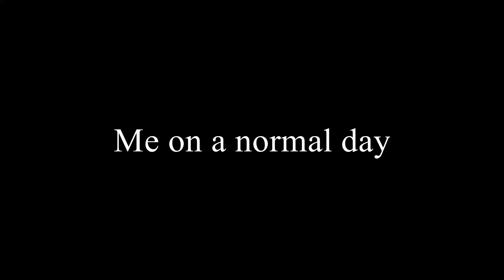me on a normal day VS me on a sunday morning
may-may